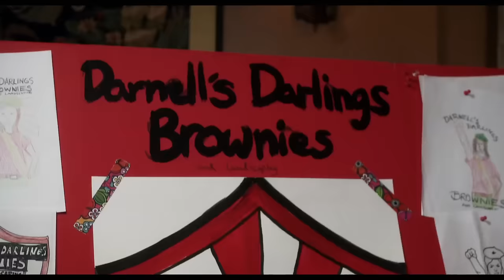The Boss - Look Inside featurette - in cinemas June 2016!